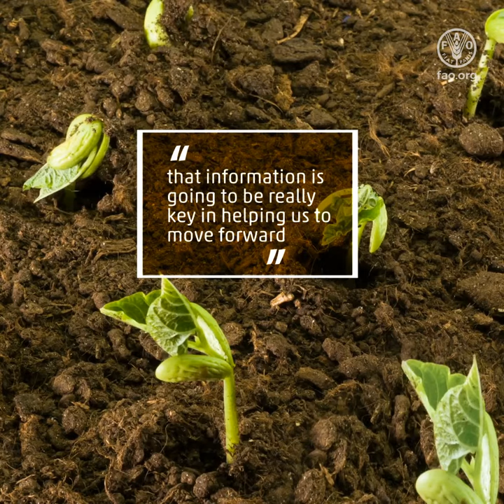Soil Biodiversity Interview with Dr. Diana Wall, a Soil Scientist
GSP conducted an online interview Dr. Diana Wall, a renowned soil ecologist and environmental scientist, and the keynote speaker for the Global Symposium on Soil Biodiversity (GSOBI20).

Dr. Wall addressed the main constraints and obstacles in considering soil biodiversity as a nature-based solution to today’s global challenges, provided some key methods to address these obstacles, and the implementation methods.